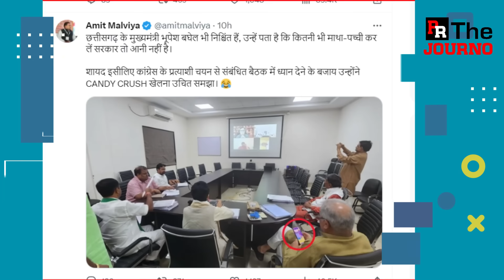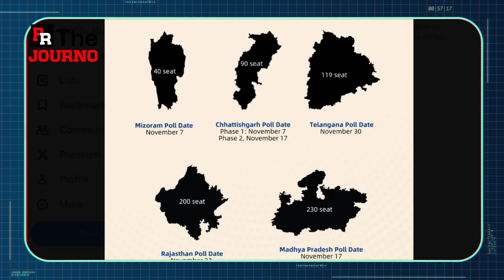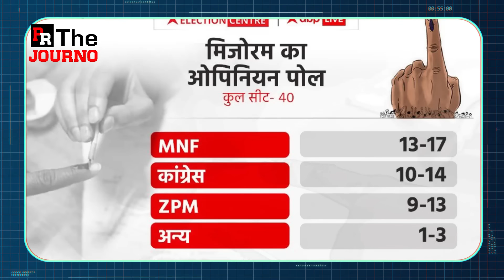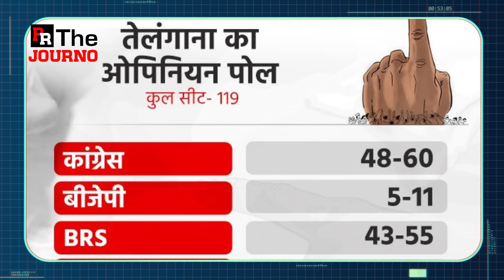BJP എംഎല്‍എമാര്‍ തുണ്ട് പടം കാണും..ഭരണമുറപ്പിച്ച ബാഗേല്‍ ഗെയിം കളിക്കും | BJP IT Cell Bhupesh Bhagel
പ്രിയരേ
നമ്മുടെ ഫേസ്ബുക്ക് പേജാണ്..ഫോളോ ചെയ്ത് പിന്തുണയ്ക്കാന്‍ അഭ്യര്‍ത്ഥന..
മൈസൂര്‍ പാക്ക് മാളവ്യ പിന്നേം പെട്ടു..
കാന്‍ഡി ക്രഷ് കൊടുത്ത് തുണ്ട് പടം വാങ്ങി